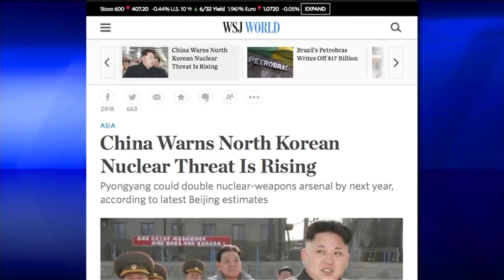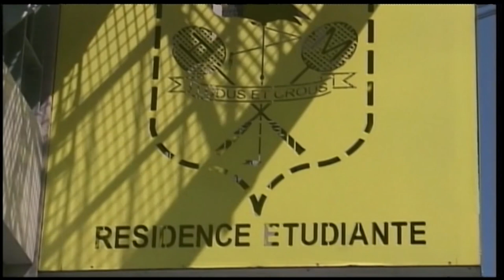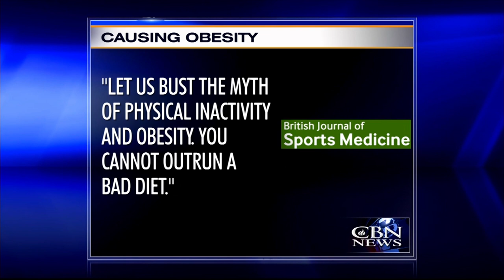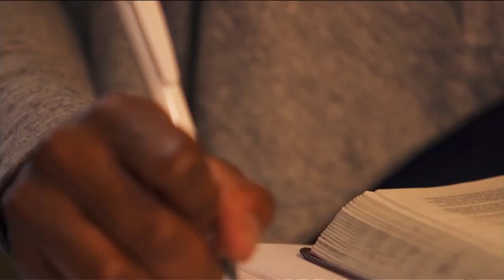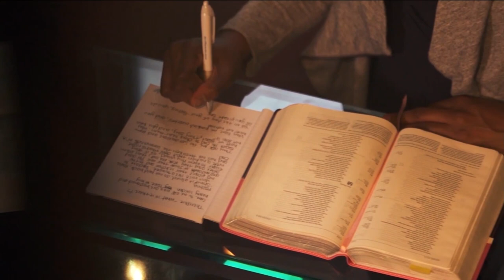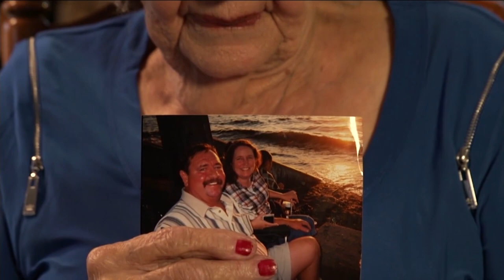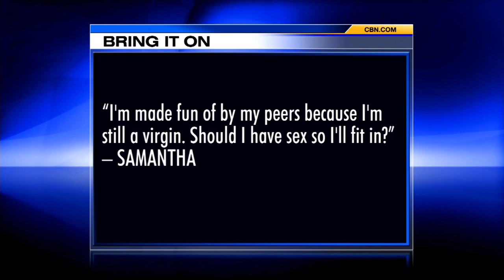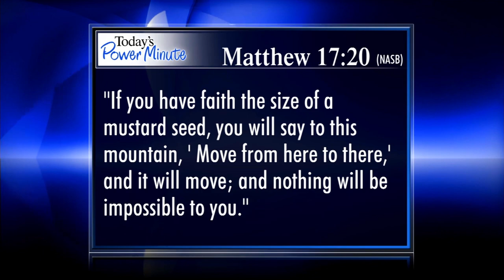The 700 Club - April 23, 2015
Although the WNBA’s Monica Wright found success on the court, she realized something was missing. Plus, Joanne struggled with the pain of grief and was desperate for healing from physical pain too.